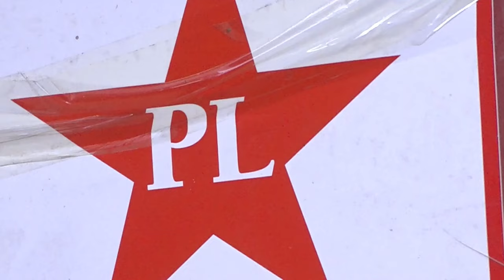05 11 2024 PL TERUGGEVALLEN DOOR SAMENWERKING MET ABOP